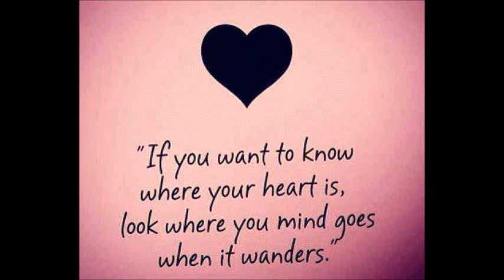Ryan Hinkle "Front Porch Kinda Night"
Ryan's first single not complete yet but this is getting close!